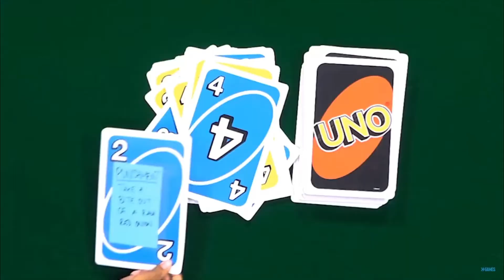Punishment Uno Best Moments!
I Don't Know Any Of These Clips They All Come From Smosh Games Channel.